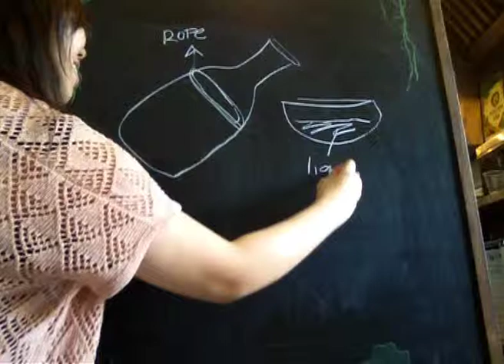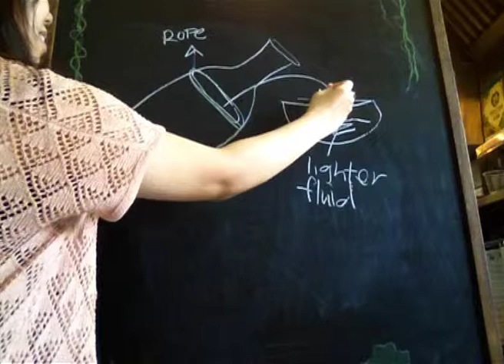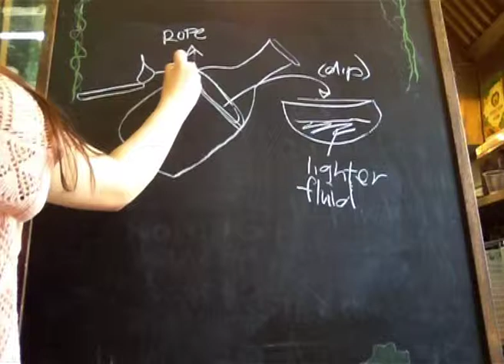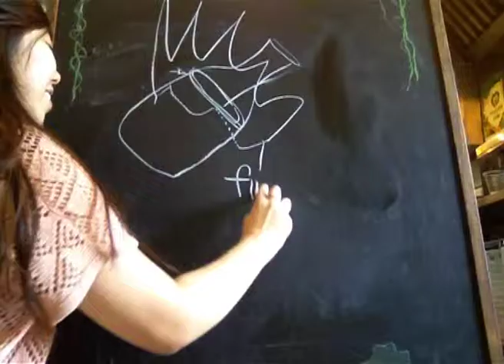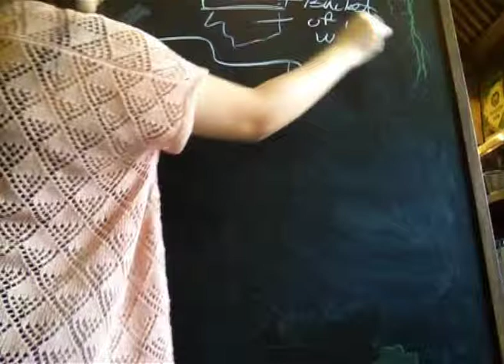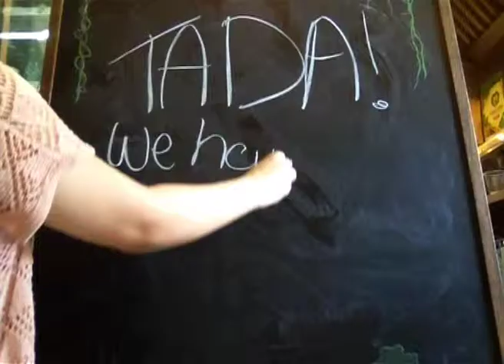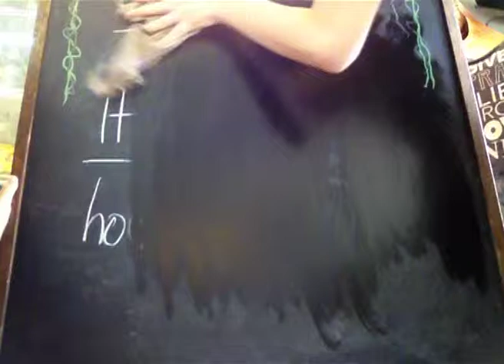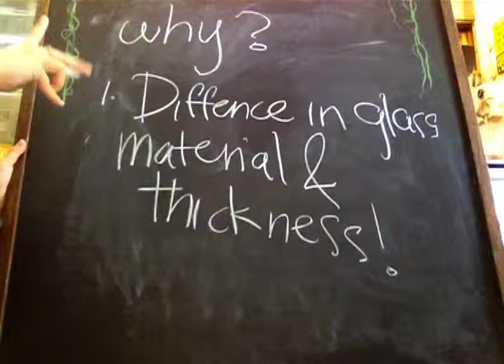The Beer Bottle Experiment: Radioactive/ Imagine Dragons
Credits to:
Joaquim Yee, Verena Chia, Tan Livia, Charmaine Yeo and Samantha Yeap.

With special thanks to:
Daniel Goh, The Good Beer Company